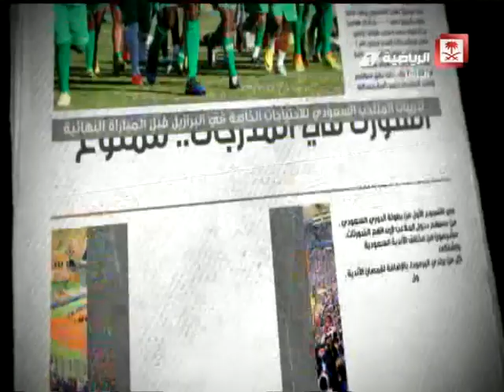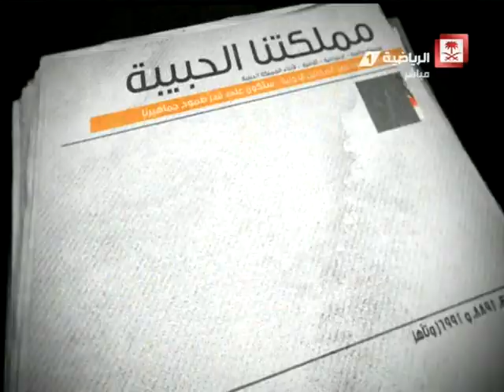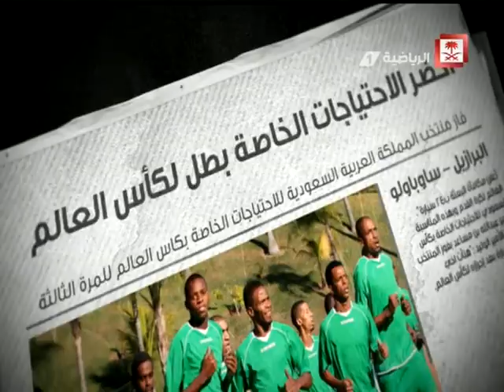Saudi Sport 2015-02-04 فيديو برنامج عالم الصحافة يوم الأربعاء